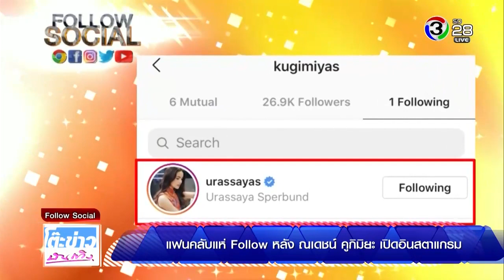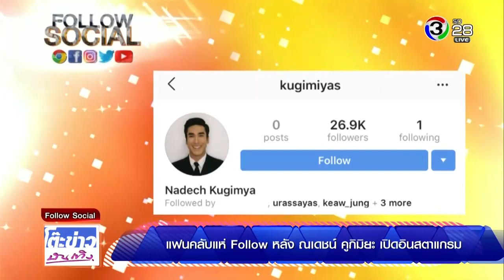kugimiyas instagram โต๊ะข่าวบันเทิง 25/09/19